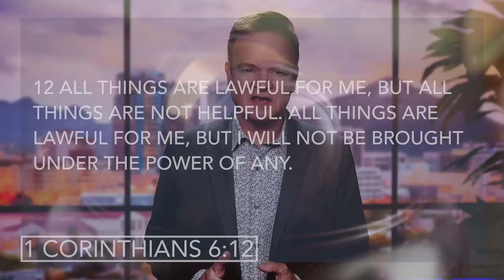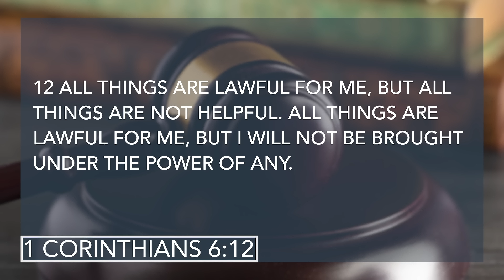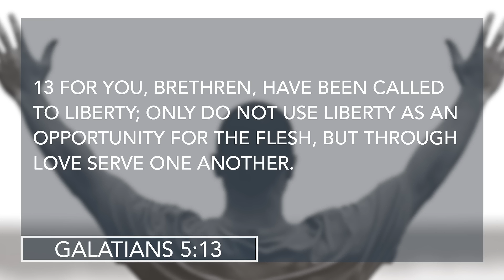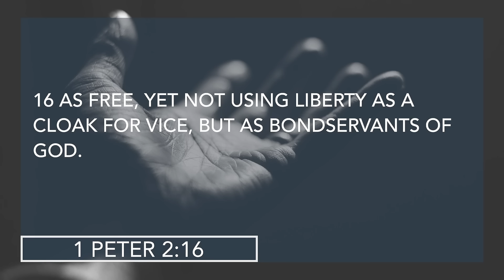How Freedom in Christ Can Set Us Free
Please join Calvary Chapel at either our EAST or WEST campus this week!

EAST Service times:
Saturdays 6pm
Sundays 9:45am
Wednesdays 6pm

WEST service times:
Sundays 8:30am and 11:00am
Wednesdays 7:15pm